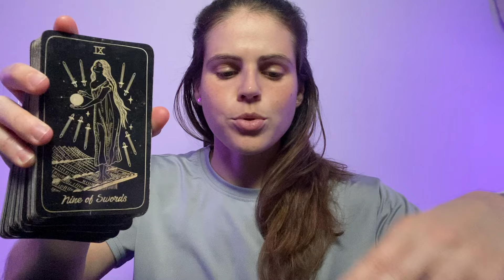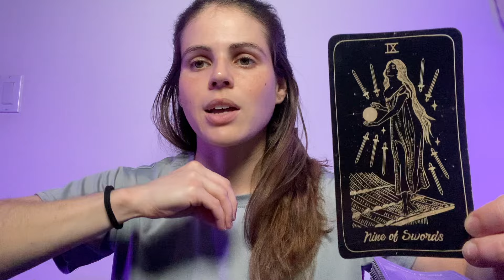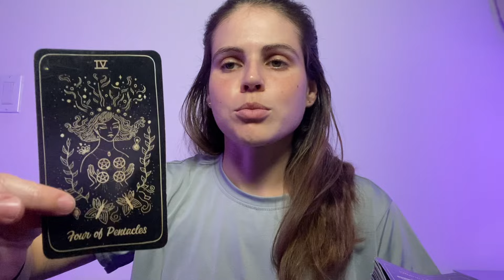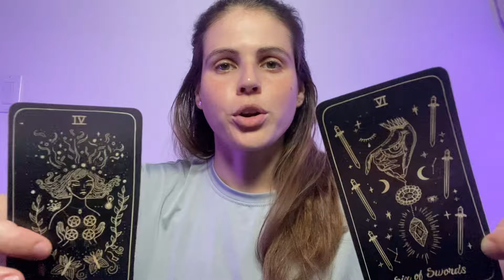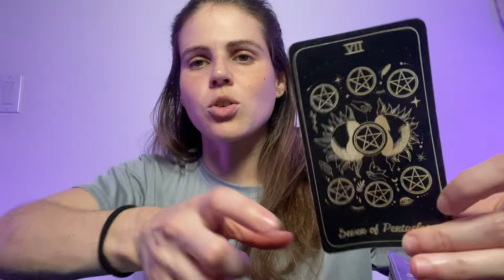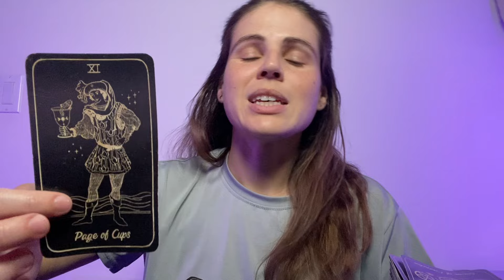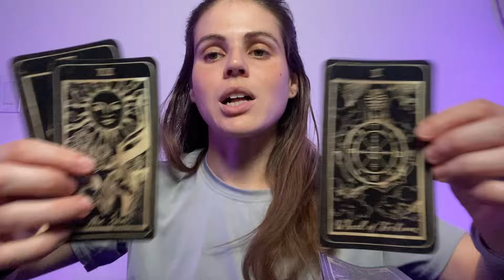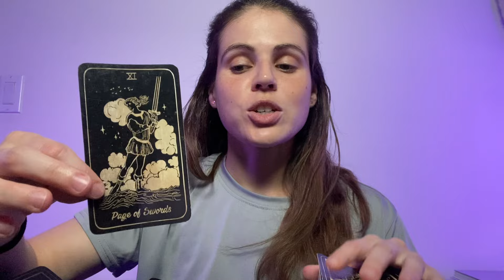SAGITTARIUS ♐️ CONFIRMATION!! Universe Has Your Back 1000% 🌟 MID JUNE 2024